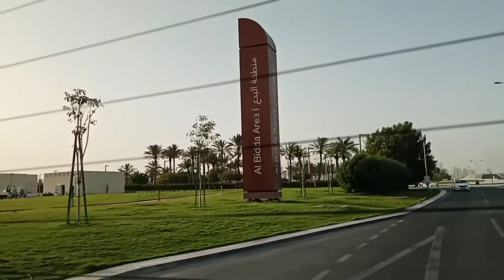Pasyal tayo guy's sa hapon